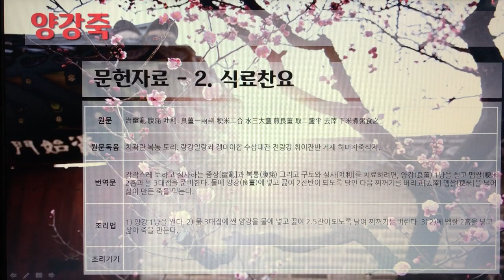[촬영] 한국의 전통죽(Korea Traditional Porridge) - 155. 양강죽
1개 레시피를 1개 영상으로 만들었습니다.